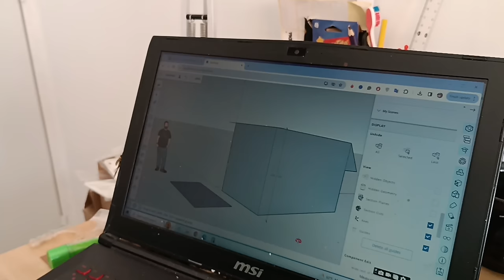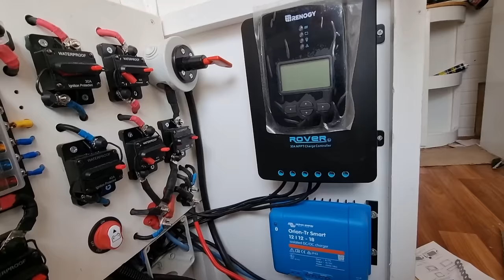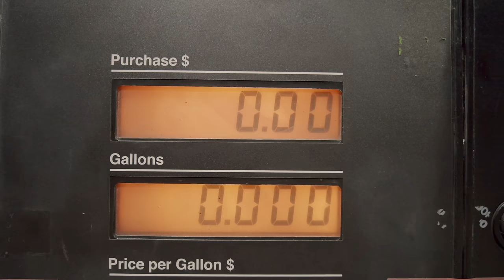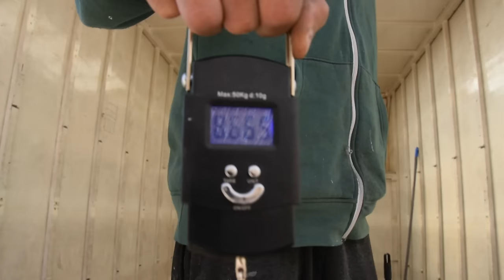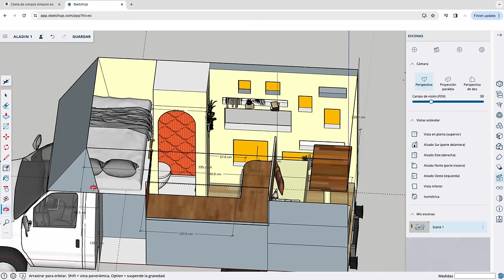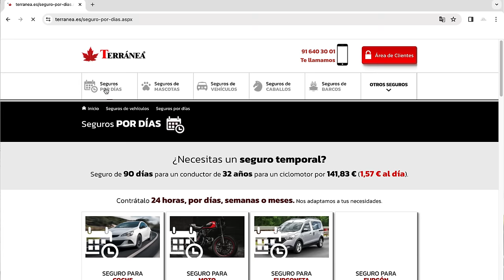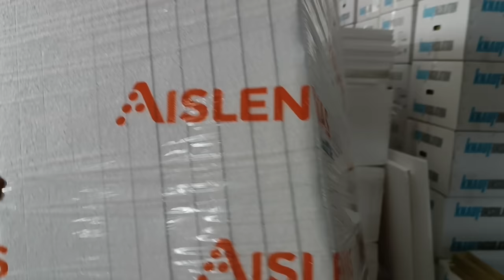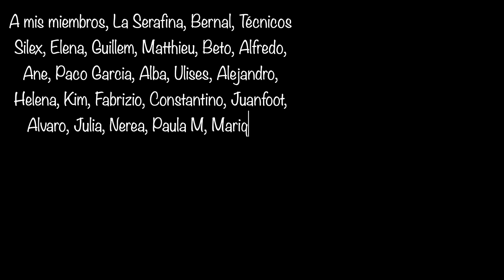⚠️DEBES HACER esto ANTES de CAMPERIZAR un Camión CAMPER 🚚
😤NO PODEMOS empezar a camperizar nuestro CAMION CAMPER ya que ANTES hay que encontrar un espacio donde camperizar , el mejor seguro , los criterios de homologacion , los materiales que no vas a poder transportar etc, no es tan facil construir un camión camperizado . Por eso en el video de hoy os aconsejamos sobre todo lo que teneis que tomar en cuenta antes de empezar a camperizar una furgoneta camper, un furgon camper o un camion 3500g camper como nosotros! Espero que os resulte util y que os ayude en vuestro proceso de camperizacion :)

SERIE CAMPER 📺 Como Camperizar un Camion Camper para Novatos 📺 CAPÍTULO 3

Si como nosotros vas a empezar a camperizar un vehículo y quieres sacar ideas, aprender de nuestros errores y entretenerte un poco, sigue nuestras aventuras! Vamos a compartir el proceso entero de la camperizacion de nuestro camión ligero camper en esta nueva serie , de forma amena, realista y sin tabu ! Si todo esto te llama, únete a la familia :

🔋 GENERADOR PORTÁTIL SOLAR + BARATO del Mercado Allpowers ( 10% DESCUENTO codigo LARAM10 )

00:00 Intro ; Todo lo que tienes que hacer antes de camperizar un vehículo camper
00:54 Día 1; Vaciando nuestro camión de 3500kg para aligerar antes de pesar
02:41 TIENES que encontrar un espacio para camperizar con estas características
03:48 ¿Donde Camperizar un Camión? Opción A : Camperizar al aire libre
04:45 Opción B : Alquila un trastero para Camperizar tu vehículo camper
05:20 Opción C : Lo bueno y lo malo de Camperizar en una nave
05:54 Opción D : Camperiza tu furgoneta camper en equipo
06:10 Opción E : Alquila un terreno barato para Camperizar tu camión camper
06:53 ¿ Que opción para nuestra camperizacion hemos elegido ?
07:08 ¿Como conseguir suficiente electricidad en un terreno rústico para camperizar ?
07:54 ALLPOWERS los generadores portátiles solares más económicos del mercado
09:40 Resumen de Día 1 de la camperizacion de nuestro camión ligero
10:12 Día 2; Preparando el terrreno para empezar a camperizar el camión camper
12:45 ¿ Donde puedes pesar tu camión ligero o furgoneta camper antes de homologar ?
15:23 Día 3 ;¿ seguro Barato para camiones ?asegurar un camión no camperizado ?
19:00 Que materiales te convendría comprar antes de camperizar un camión camper
23:35 Día 4 ; Errores cometidos en la primera semana de esta serie camper